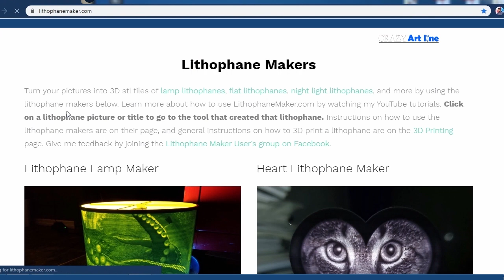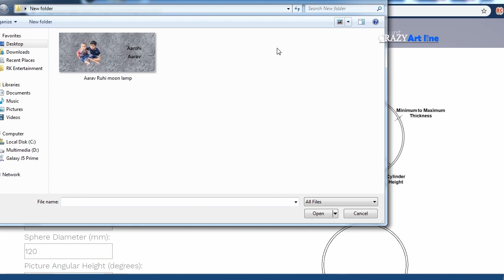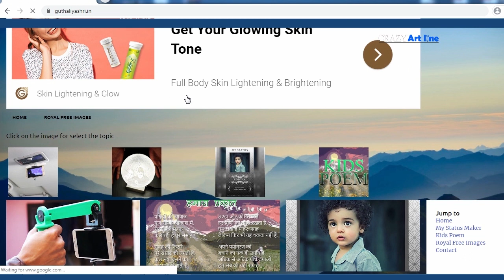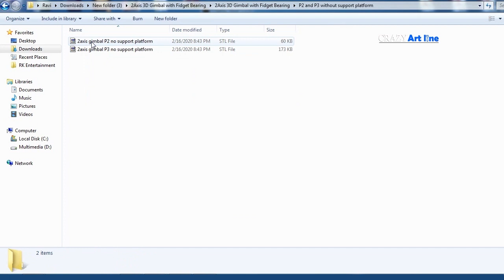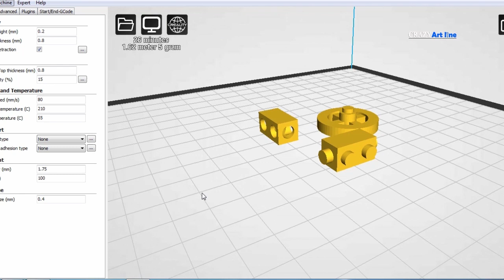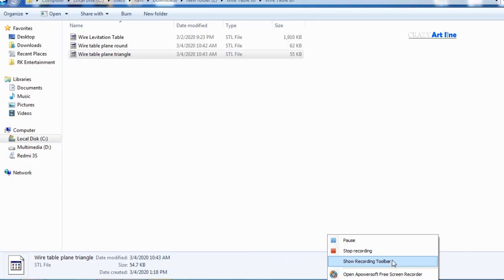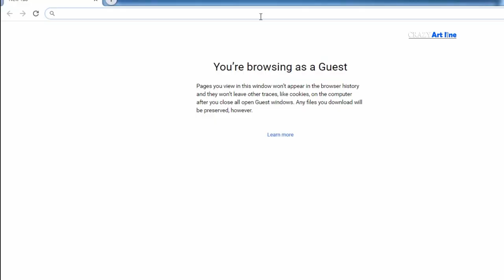5 Amazing 3D printer things you also need to do it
5 Amazing 3D printer things you also need to do it.
In this video I show you, amazing 3D printed Objects that I made at home using a 3D printer. Home decoration, Personal Gifts and Toys etc...